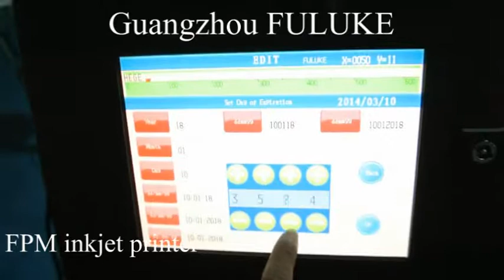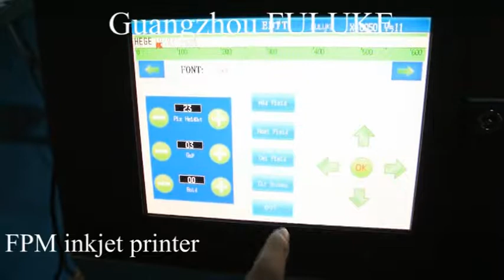Install inkjet printer part 4 (for our one Poland customer )